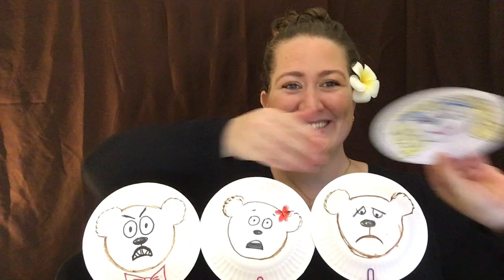Flip Puppets: Making the puppets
Create along with Ms. Clara as she shows how to construct Flip Puppets and then perform an enjoyable little story that features your puppets.

Support Honolulu Theater for Youth!

Learn even more exciting things about Honolulu Theater for Youth by visiting our

Last year Honolulu Theatre for Youth served over 115,000 students, teachers and families across the state of Hawaii. We strive to maintain top quality, while keeping prices affordable for all. Earned income from ticket sales and program fees covers only one half of the cost of our programming. We depend on grants and donations from government, foundations, corporate sponsors and YOU to cover the remaining costs.

Your contribution helps to ensure that all children statewide benefit from HTY’s excellent programs. Hawaii’s future will be determined by today’s children, by including theatre and drama education in every child’s life we encourage them to become creative critical thinkers and inventive, imaginative problem solvers, who will make that future bright.